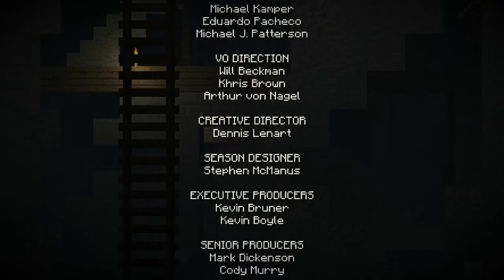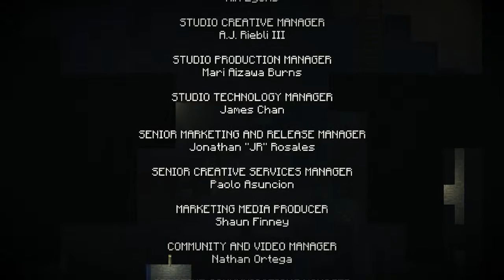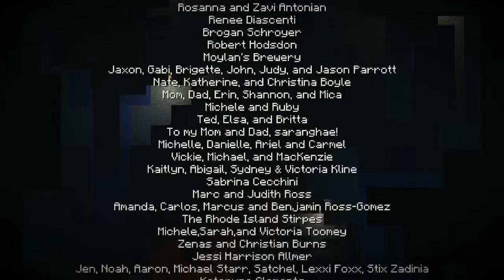Minecraft Story Mode (Episódio 3) - Uma Triste História! #14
Olá galera! No vídeo de hoje tivemos grandes emoções! Aconteceu uma tragédia! Mas e ai, será que matamos a grande Tormenta Wither? Assistam e confiram! Espero que gostem!

- Placa de Vídeo GEFORCE GT 630
- Intel Core i3 - 4150
- 4GB RAM DDR3
- Placa-MãeASUS H81M-A/BR
- 500GB HD;
- Fonte ATX 500W;
- Gabinete Maxxtro;

►Músicas◄
- Biblioteca Youtube